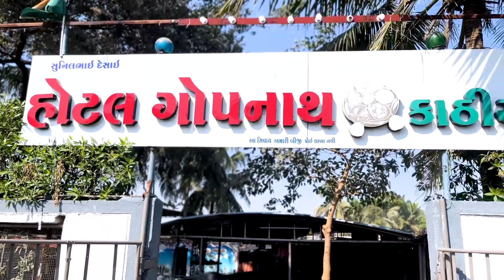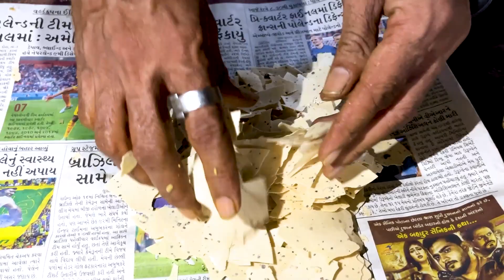૧ ભાખરી મા ૨ જણા બઠા | દેસી ઢબે પ્યોર કાઠિયાવાડી જમવાનું | Street Food | Kathiyavadi Food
૧ ભાખરી મા ૨ જણા બઠા | દેસી ઢબે પ્યોર કાઠિયાવાડી જમવાનું | Street Food | Kathiyavadi Food

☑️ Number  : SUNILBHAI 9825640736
☑️ Addresh : GOPNATH KATHIYAWADI RESTORANT VALAKA PATIYA CHOKDI SURAT
☑️ Location:

Hey Foodies

Chetan's food tour – Exploring the Taste of gujrat

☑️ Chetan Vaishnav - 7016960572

Your Query's
unlimited
food,
cheap
sasta khana
ahmedabad food
ahmedabad
kathiyawadi thali
kathiyawad
gujrati thali
gujarati food
gujarat
unlimited food
unlimited thali
veggie paaji thali
veggie paaji buffet
veggie paaji unlimited
travelling paaji
travelling paaji ahmedabad
veggie paaji ahmedabad
veggie paaji gujarat
umiya g thal
umiya g thal ahmedabad
ahmedabad food tour
kathiyawadi food
mohanthal
gujarati kadhi
thali
indian food
indian thali
veg

Chetan food tour
Gujrat famous food
Gujarat food
Junagadh food
amreli food
jetpur food
Rajkot food
Surat food
Ahmedabad food
vadodra food
famous food
Gujarati food#chetanfoodtour

street food
Surat Street Food
Surat Food
gujarati food
indian food
baroda street food
best street food to try in surat
foodie incarnate gujarat
surat food
street food gujrat
gujrat street food tour

famous food in Gujarat
famous paubhaji

street food
Surat Street Food
Surat Food
gujarati food
indian food
baroda street food
foodie incarnate gujarat
surat food
street food gujrat